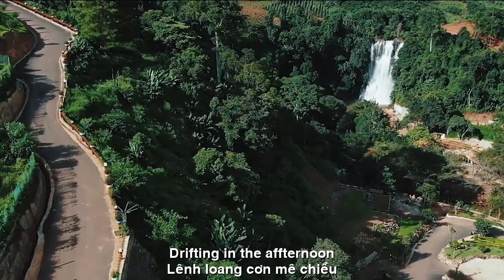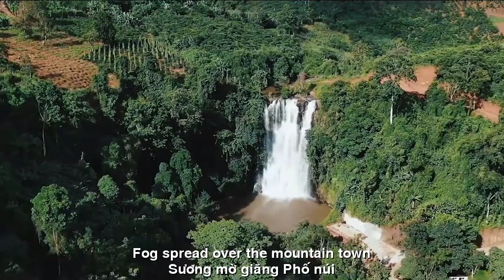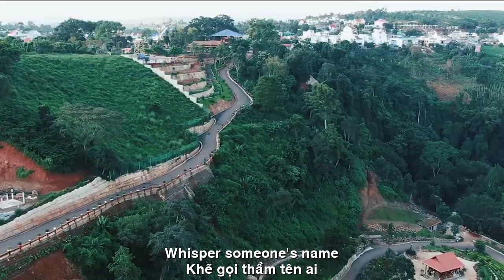[FULL HD]PHỐ NÚI BAN MÊ||THANH MINH CAO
TÁC PHẨM:PHỐ NÚI BAN MÊ

LÊNH LOANG CƠN MÊ CHIỀU
Sương mờ giăng phố núi
Một mình ly cà phê
Nồng nàn hương Ban Mê
Bồi hồi nghe trống vắng
Ai ngồi đây đợi nắng
Ai ngồi đây chờ ai
Mênh mang lòng trống trải
Khẽ gọi thầm tên ai
Mây vờn bay trên vai
Giấc mơ đời gió cuốn
Bạc phếch màu thời gian
Trong hương nồng gió thoảng
Giữa dòng đời loang lổ
Một ngày mưa xô nghiêng
Đôi vai gầy ướt đẫm
Cơn mê chiều lênh loang

ENGLISH TRANSLATION
DRIFTING IN THE AFTERNOON
Fog spread over the mountain town
Coffee alone
The passionate aroma of Ban Me
Recovery sounds empty
Who is sitting here waiting for the sun?
Who is sitting here waiting for whom?
I have an empty heart
Whisper someone's name
Clouds fly over my shoulder
The dream of life in the wind
Silver color of time
In the sweet scent of the wind
In the middle of the flow of life
A rainy day slanted
Thin, wet shoulders
Afternoon madness floating